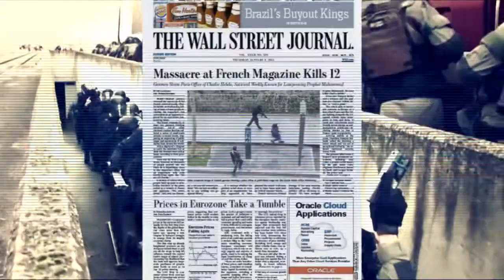ATHOS 2015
Rahvusvahelise eriüksuste õppuse ATHOS 2015 video